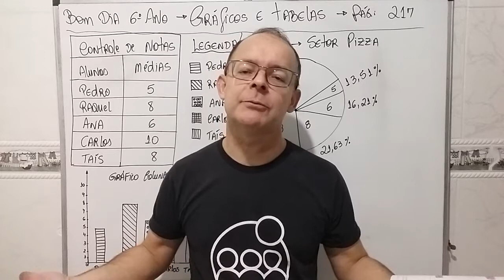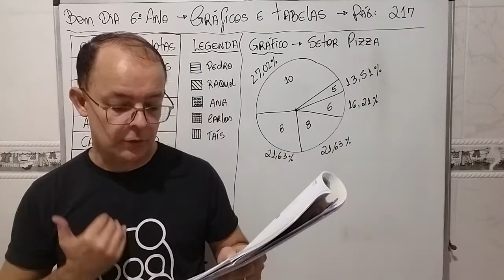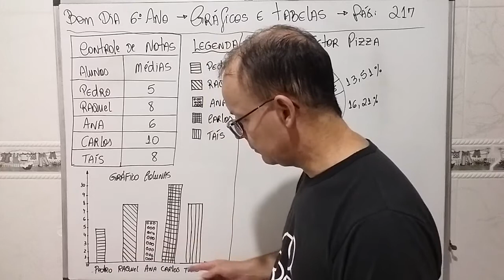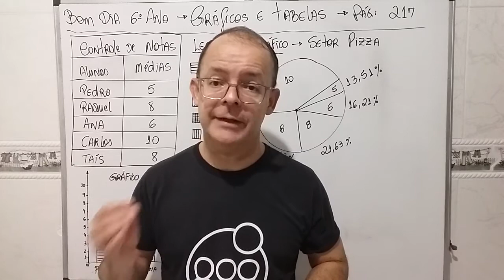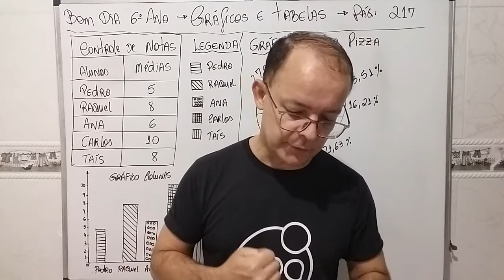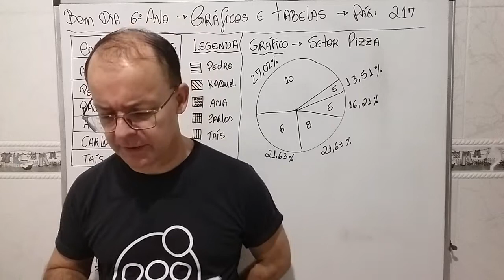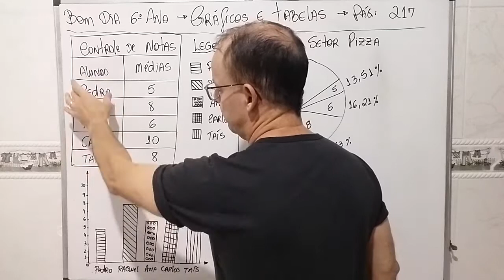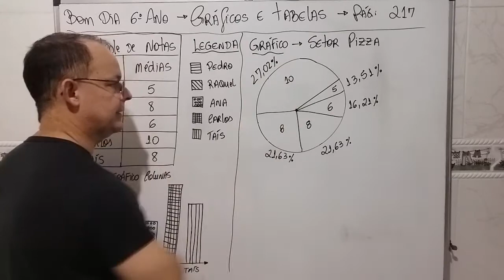Matemática - Aula 89 - 6º Ano Tabelas e Gráficos Página 217 a 221